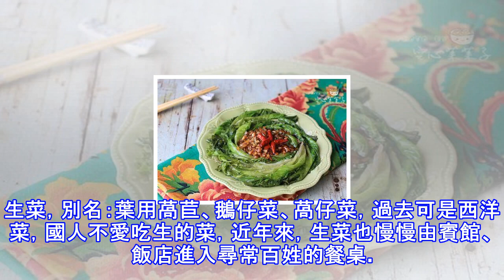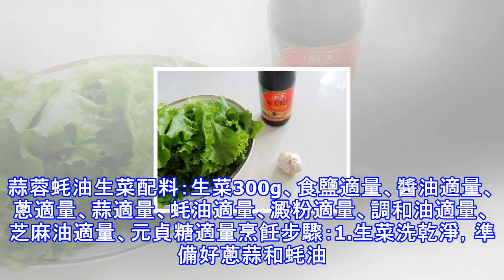蒜蓉蚝油生菜~刮油消食且寓意好，5分鐘就能上桌~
生菜，別名：葉用萵苣、鵝仔菜、萵仔菜，過去可是西洋菜，國人不愛吃生的菜，近年來，生菜也慢慢由賓館、飯店進入尋常百姓的餐桌。它可以夾在漢堡中，也可以作為沙拉，基本上洗凈就可以直接入口，脆爽而可口，倘若淋的是油醋汁，那麼熱量也極低，非常健康。不過國人向來對洋為中用非常拿手，雖說已經連名字都強調生菜，仍是不免折中一下，一道蚝油生菜便是最好的例子，咱也不是燒煮，就燙一下，再淋上味汁，解了生食的不習慣，這菜口感還是脆脆的，裹上調味，生生是小清新換了個風情萬種的妝，倒也別有風味。這種作法，是更令人接受的。蒜蓉蚝油生菜配料：生菜300g、食鹽適量、醬油適量、蔥適量、蒜適量、蚝油適量、澱粉適量、調和油適量、芝...